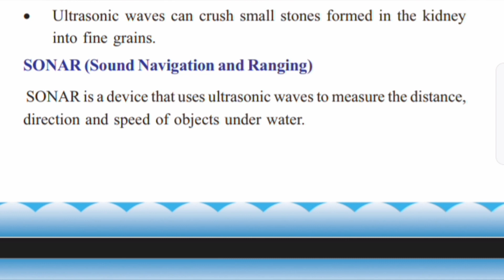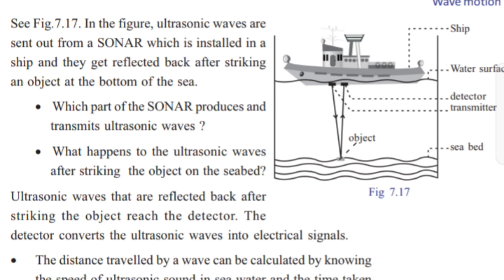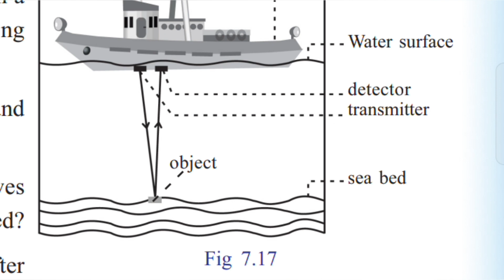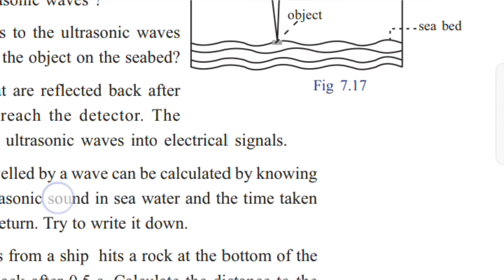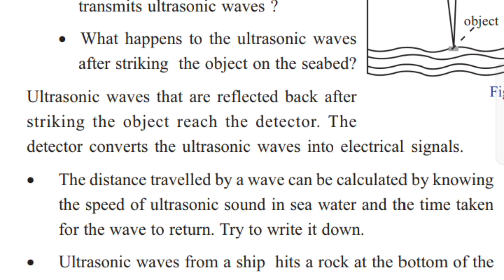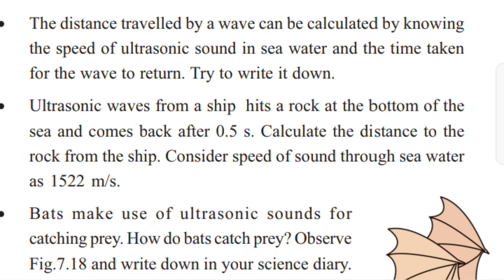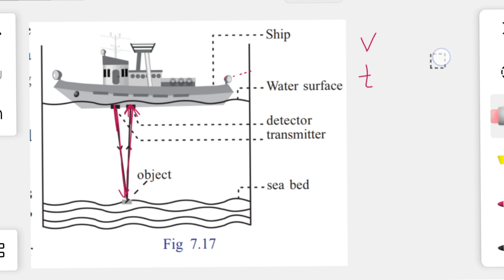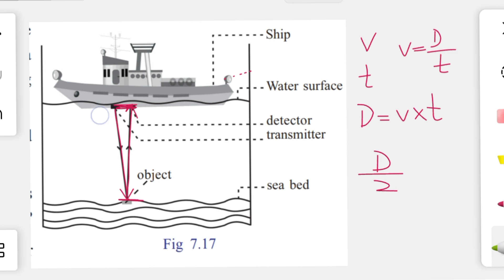SONAR - chapter 7 - 9th STD Physics class Malayalam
SONAR